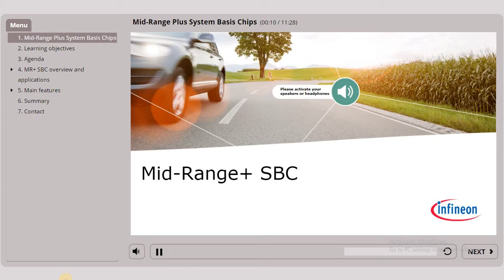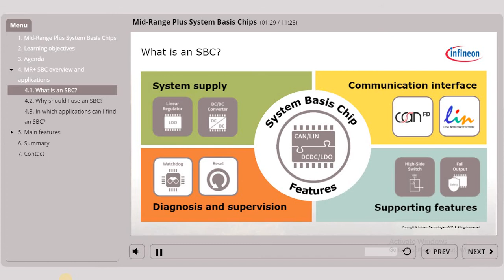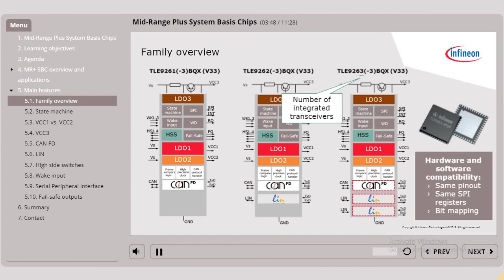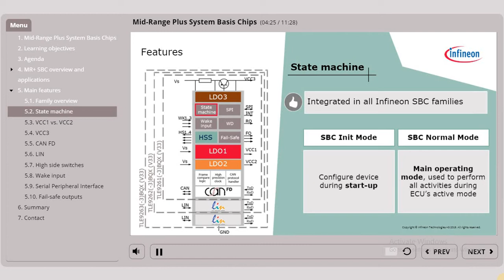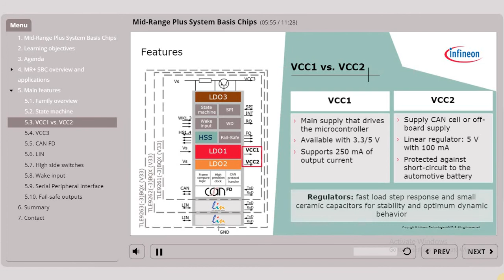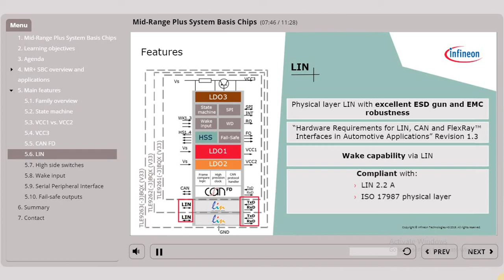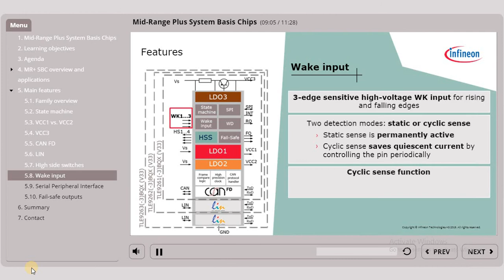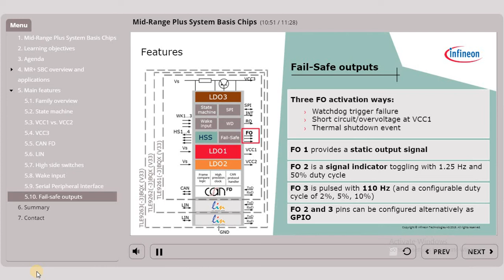Automotive Embedded Systems : MID RANGE SBC - System basis chip automotive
MID RANGE SBC - System basis chip automotive